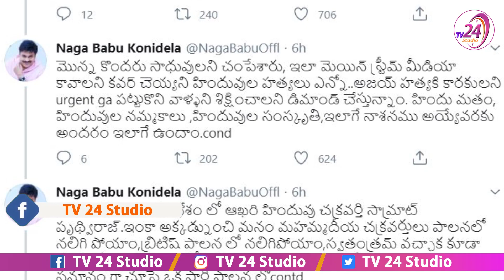హిందువులుగా పుట్టడం కన్నా , గాడిదల్లా పుట్టడం బెటర్ I Naga Babu Sensational Tweet's about Hindu's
Naga Babu Sensational Tweet's about Hindu's